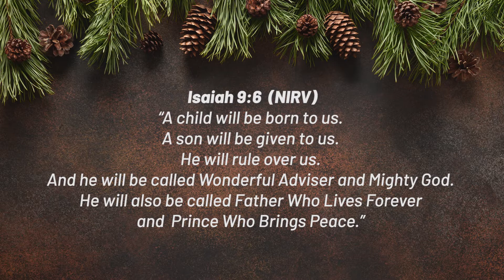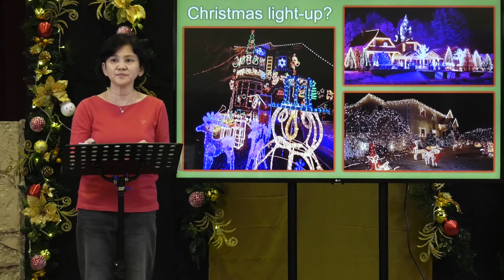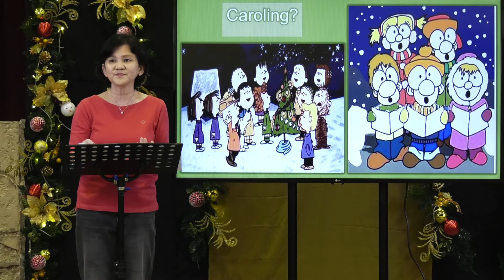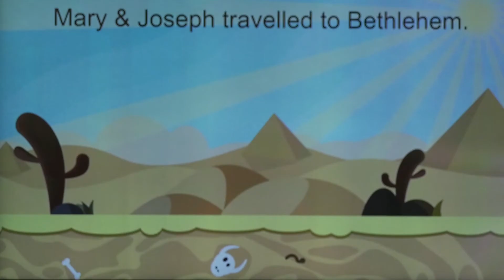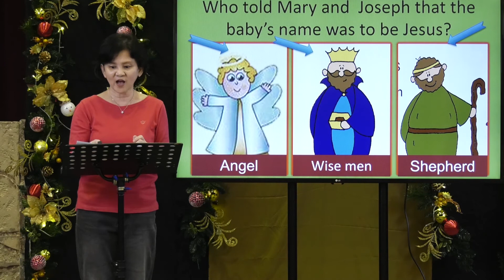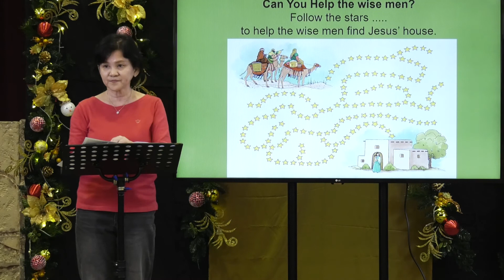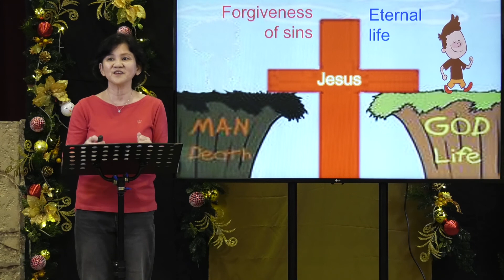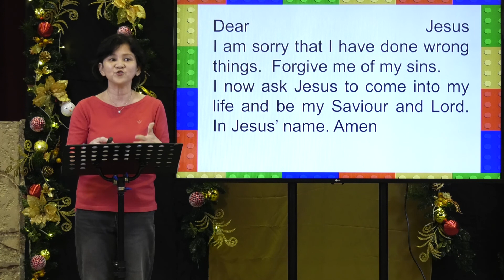The True Gift Of Christmas⁣ - BBTC Kids For Christ, Primary 1-6 (Dec 19 & 20, 2020)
In this week's KFC Online Service, through the story of Jesus' birth, the children will learn how Jesus is the true meaning of Christmas.